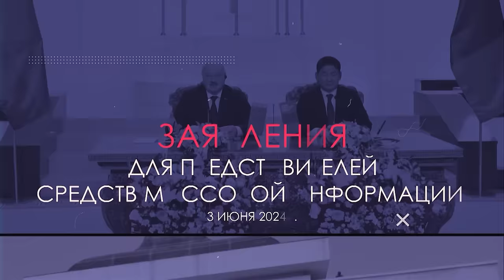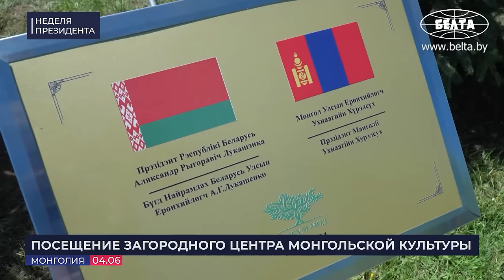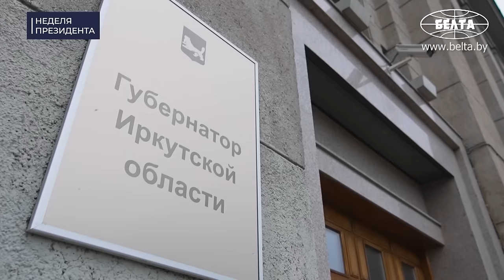Лукашенко в Монголии: Извините, господин президент, что я об этом говорю! // Ответ на критику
[ENG SUB] Что Лукашенко ответил на критику некоторых монгольских СМИ? Почему Президент Беларуси провёл параллель между Путиным и Чингисханом? В каких сферах будут сотрудничать Беларусь и Монголия? Какой подарок сделали Лукашенко на Иркутском авиазаводе? Какое давнее желание исполнил Президент Беларуси? Обо всём этом и не только смотрите в новом выпуске проекта "НЕДЕЛЯ ПРЕЗИДЕНТА"!

00:00 ИНТРО;

00:19 ЦЕРЕМОНИЯ ОФИЦИАЛЬНОЙ ВСТРЕЧИ В УЛАН-БАТОРЕ | 3 июня, 2024
01:13 "Добро пожаловать в нашу солнечную страну!" Посмотрите, как встречали Лукашенко на главной площади Монголии!
01:53 Гимны Беларуси и Монголии в исполнении оркестра в Улан-Баторе!
03:07 Что Лукашенко сказал монгольским солдатам?
04:26 Приветствие делегаций!
04:57 Лукашенко оставил запись в Книге почётных гостей!

05:16 ОФИЦИАЛЬНЫЕ ПЕРЕГОВОРЫ С ПРЕЗИДЕНТОМ МОНГОЛИИ УХНААГИЙН ХУРЭЛСУХОМ | 3 июня, 2024
05:33 "Приехали как посланцы доброй воли!" О чём говорил Лукашенко президенту Монголии в юрте?
06:24 "Желают, мягко говоря, быть значительно лучше!" Про торгово-экономические отношения;
07:13 Переговоры в расширенном составе! // Когда Лукашенко впервые побывал в Монголии?
08:43 "Это единственно правильный путь!" Про внешнюю политику Монголии;
09:14 "Мир сегодня ошалел! Уважают только силу!"
10:15 Какой должна быть власть?
10:29 С чего нужно начинать белорусско-монгольские отношения?
11:43 Лукашенко пригласил президента Монголии в Беларусь!

11:57 КОММЕНТАРИЙ ПО ТЕМЕ | Мятликов: два дня уже ведутся переговоры! // На какую сумму уже удалось заключить договоры?
12:51 КОММЕНТАРИЙ ПО ТЕМЕ | "Наше преимущество в надёжности!" // Рогожник про конкурентность белорусских товаров;
13:43 КОММЕНТАРИЙ ПО ТЕМЕ | А какие отношения у Беларуси и Монголии по линии МЧС?

14:40 ЗАЯВЛЕНИЯ ДЛЯ ПРЕДСТАВИТЕЛЕЙ СРЕДСТВ МАССОВОЙ ИНФОРМАЦИИ | 3 июня, 2024
14:55 Церемония подписания официальных документов!
15:26 "Мы привезли вам дождь!" Что впечатлило Лукашенко в стране вечно синего неба?
16:09 "Вам ОЧЕНЬ сложно! Мы в такой же ситуации находимся!"
17:07 "Ещё со времён Советского Союза!" Про проблемы и разногласия между нашими странами;
17:58 "Нам бы иметь хотя бы три конкретных проекта для развития!" // О чём договорились?
19:49 "Очень хорошо ознакомлен с освещением моего визита в Монголию!"
21:44 С какой белорусской продукцией уже знакомы в Монголии?
22:29 "Так что же здесь плохого?!"
23:41 "У вас в земле есть всё! И вы думаете, вам дадут спокойно жить?!" // Про закрытые темы;
24:32 Сколько документов подписано по итогам визита в Монголию?
25:33 За что Лукашенко поблагодарил президента Монголии? // Про выборы в парламент;
26:03 "Очень коротко сказать по сути!" Что Лукашенко ответил на критику в СМИ?
29:01 Какую параллель Лукашенко провёл между Путиным и Чингисханом?
31:06 "Сегодня шанс прекратить это противостояние! Но кто этого не хочет?"
33:13 "Не делайте нас врагами монгольского народа!"

34:01 ПОСЕЩЕНИЕ ЗАГОРОДНОГО ЦЕНТРА МОНГОЛЬСКОЙ КУЛЬТУРЫ | 4 июня, 2024
34:27 Президенты Беларуси и Монголии вместе посадили дерево и посмотрели представление!
35:46 Лукашенко стреляет из лука в Монголии!
37:33 "Очень мощный трактор!" Вот, какими подарками обменялись президенты!
39:41 ЗАВЕРШЕНИЕ ГОСУДАРСТВЕННОГО ВИЗИТА В МОНГОЛИЮ | 4 июня, 2024

40:25 РАБОЧИЙ ВИЗИТ В РОССИЙСКУЮ ФЕДЕРАЦИЮ | 4 июня, 2024
40:37 "Никто здесь не обижает?"
41:47 Лукашенко совершил прогулку на корабле по Байкалу!

42:33 ВСТРЕЧА С ГУБЕРНАТОРОМ ИРКУТСКОЙ ОБЛАСТИ РОССИИ ИГОРЕМ КОБЗЕВЫМ | 5 июня, 2024
42:58 "Ещё воюешь?" // Как встречали Лукашенко в Иркутске?
44:18 Для Лукашенко испекли каравай и спели частушки!
45:15 "А можно с вами сфотографироваться?"
45:33 Кобзев – Лукашенко: Знаю, что вы давно желали посетить Байкал!
46:43 Какие полезные ископаемые есть на Байкальской земле?
47:42 "Я вам сорвал рабочий день!" Лукашенко с местными жителями!
48:54 "У нас вечный спор с президентом России!"

49:35 ПОСЕЩЕНИЕ ИРКУТСКОГО АВИАЦИОННОГО ЗАВОДА | 5 июня, 2024
49:49 "Как советского человека буду тебя просить, чтобы ты подтянул Беларусь, как только можно!"
51:34 "И манёвренность у неё хорошая?"
52:31 "Давайте станкостроение развивать! У нас компетенции высокие!"
53:40 "Это окончательная?" Что показали Лукашенко на авиационном заводе?
55:49 "Мы хотим быть вмонтированы в ваши процессы по высоким технологиям!"
56:24 "Моя любовь!" Лукашенко в Иркутске подарили самолёт!
56:46 КОММЕНТАРИЙ ПО ТЕМЕ | Слюсарь: Мы, конечно, братский народ не оставим без самолётов!
58:43 КОММЕНТАРИЙ ПО ТЕМЕ | Крутой про экспорт: Мы вернулись на доковидный уровень! // Промышленность, хаб белорусских продуктов, станкостроение;
1:01:44 Авиастроение: что уже сделано? // Про АПК и ЖКХ;
1:03:32 ЗАВЕРШЕНИЕ РАБОЧЕГО ВИЗИТА В РОССИЙСКУЮ ФЕДЕРАЦИЮ | 5 июня, 2024
1:03:38 "Про Иркутск скажу одно! Иркутск – наш!"